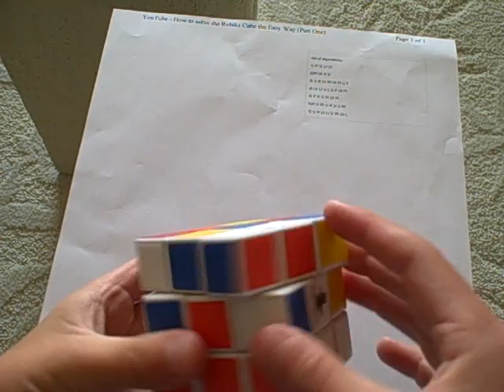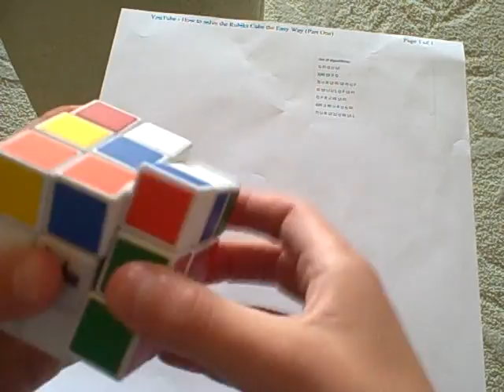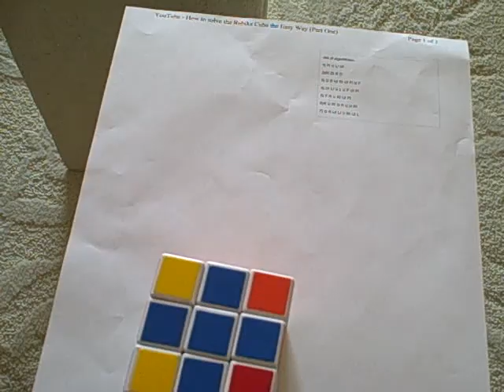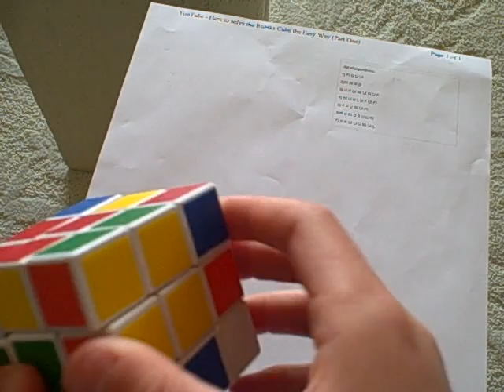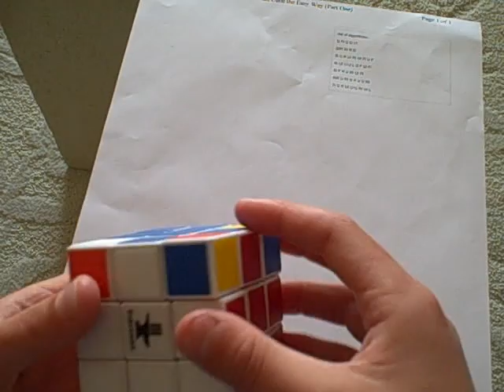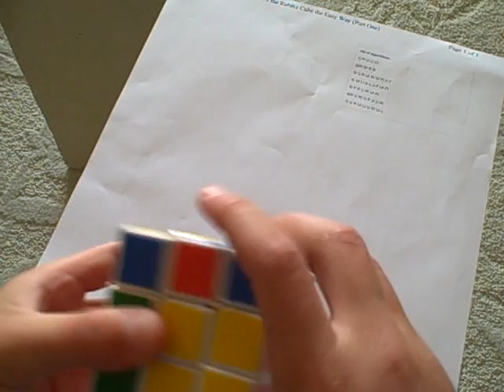How to solve the Rubiks Cube the Easy Way (Improved)(Part2)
-list of algortithms-

1) FI U LI UI

2)RI DI R D

3) U R UI RI UI FI U F

4) UI LI U L U F UI FI

5) F R U RI UI FI

6)R U RI U R U U RI

7) U R UI LI U RI UI L